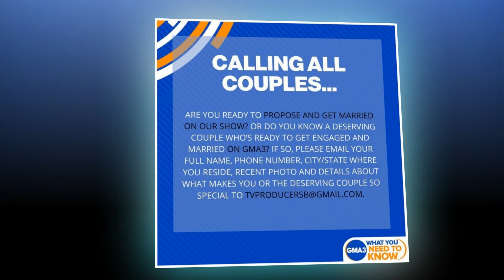New Update!! Breaking News Of TJ Holmes & Amy Robach || It will shock you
Good bye